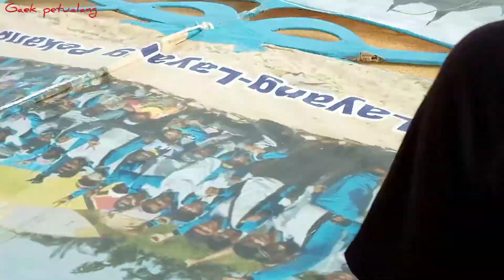SEMUA ORANG KAGUM, LAYANGAN TERBESAR G3G SUKSES TERBANG